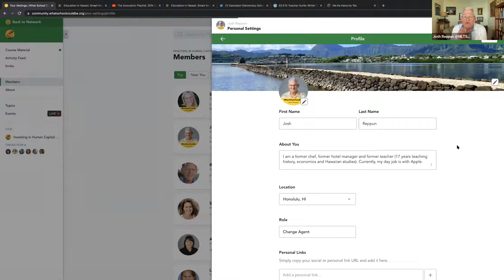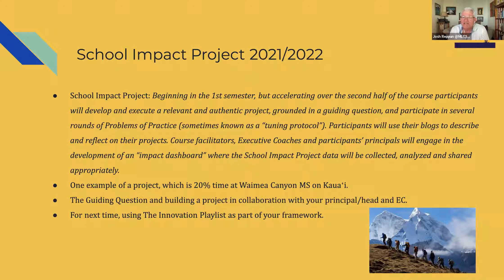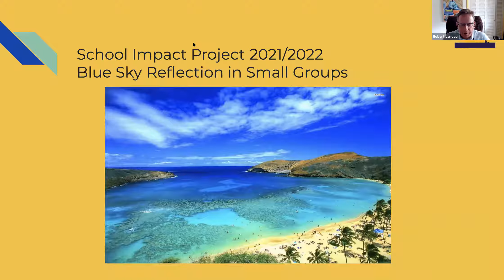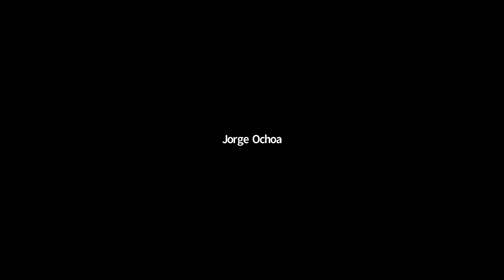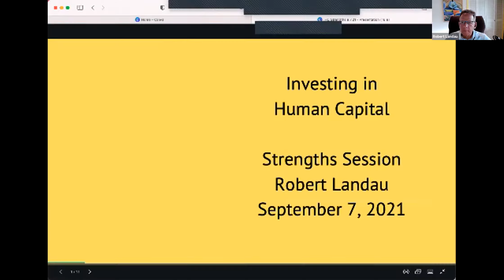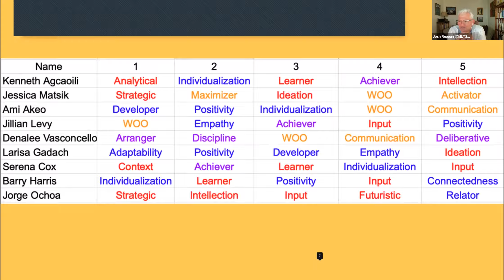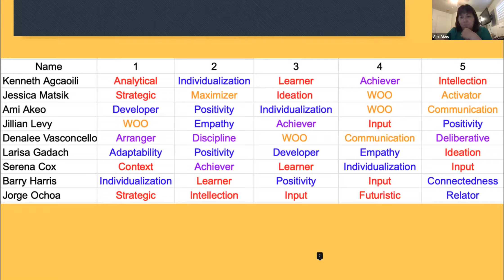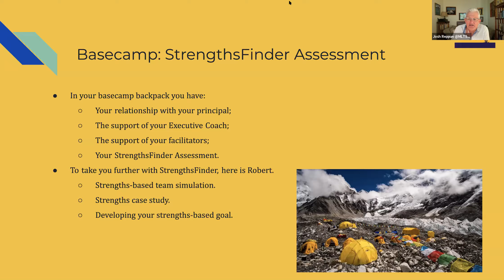September 7th: IHC Session 1 Recap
During session #1 we finished our profiles on the WSCB platform, discussed an article about education in Hawaiʻi Business Magazine, received a briefing on our School Impact Project and did a series of activities related to our StrengthsFinder assessment.